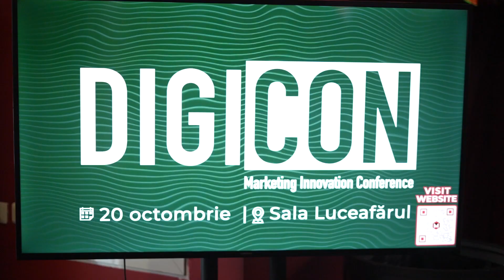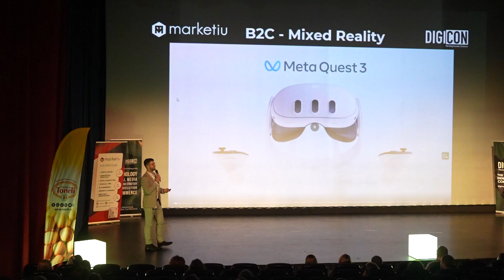Digicon Marketing Innovation Conference 2023 | Official Aftermovie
Our story for 2023 has come to an end. We are ready to open a new chapter for 2024. DigiCon Marketing Innovation Conference 2023 was a blast! Thank you to everyone who made the magic of the event a reality, from sponsors to speakers and participants! See you in 2024 with even more surprises and innovative ideas in the world of digital marketing.

DigiCon Marketing Innovation Conference is the only marketing innovation conference exclusively dedicated to C-level professionals and entrepreneurs in East Europe. Join us for an extraordinary event where industry leaders and visionaries come together to share cutting-edge strategies, groundbreaking insights, and the latest trends shaping the future of marketing. Whether you're looking to network with top executives, learn from the best, or discover new opportunities to elevate your business, DigiCon is the place to be.